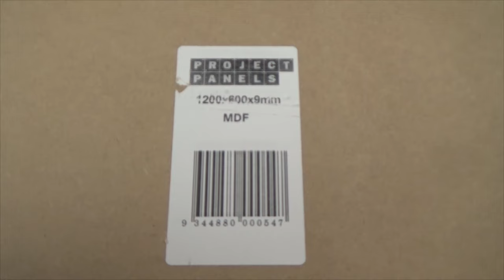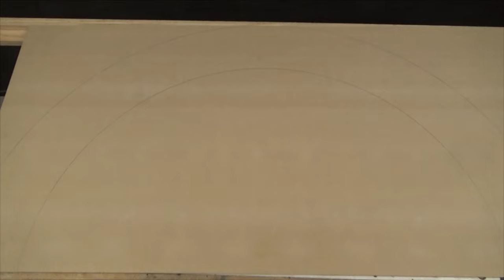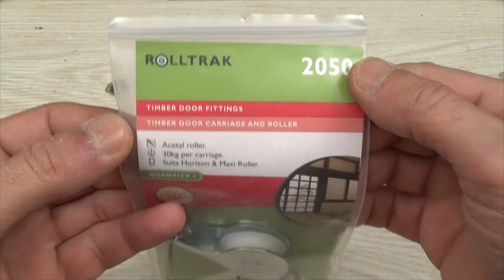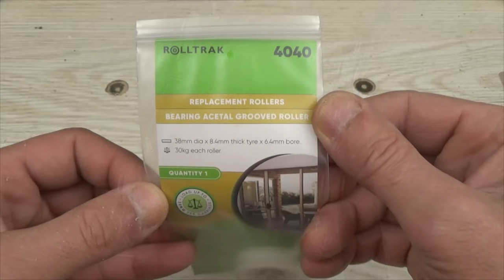DIY Camera Track Slider. Homemade Half-round Slider for Cmera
In this video: How to make camera track slider.
Focus shooting mode can display the details of shooting objects from multiple angles, panoramic shooting mode can shoot a larger angle picture